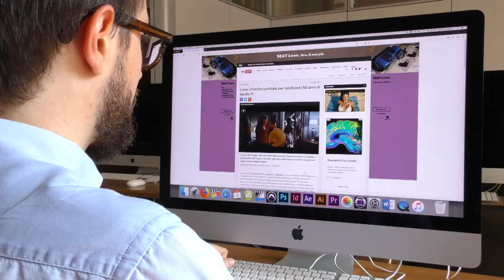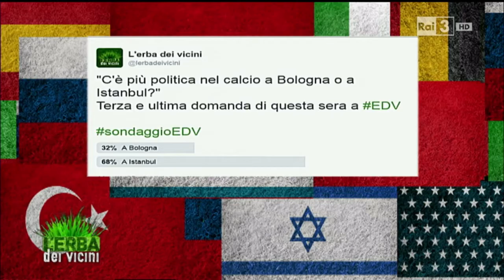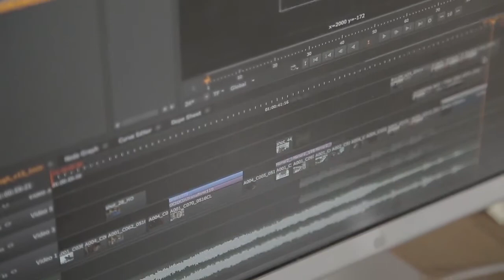Master Ideazione e produzione audiovisiva, cinematografica e per i media digitali - IPM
In un contesto globale saper raccontare una storia e conoscere i tools del mestiere video è una grande opportunità.
Il Master IPM ha lo scopo di creare figure professionali qualificate nell’ambito della ideazione e della produzione: forma film-maker e  video creator, content author e producer in ambito televisivo, cinematografico e dei media digitali.
In questo video le testimonianze di alcuni ex allievi, ora affermati professionisti del settore.

ALMED - Alta Scuola in Media, Comunicazione e Spettacolo è una struttura dell'Università Cattolica del Sacro Cuore che opera nel settore della formazione post-laurea.

ALMED forma professionisti specializzati nei settori strategici della comunicazione e dello spettacolo: giornalismo e media relation; ideazione e organizzazione di eventi per la cultura, l'impresa, i territori; ideazione, produzione e management di prodotti audiovisivi e multimediali per il cinema, la televisione e il web; comunicazione strategica, online e offline, per le imprese, le istituzioni, e le organizzazioni complesse.